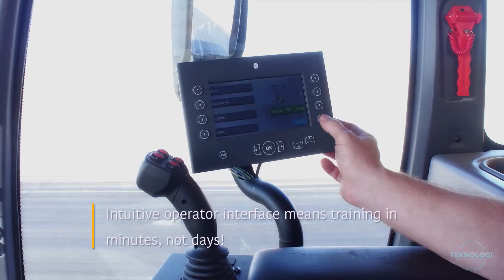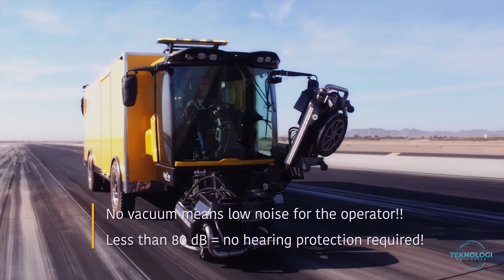10 ALAT BERAT YANG MENAKJUBKAN !!! TEKNOLOGI CANGGIH MESIN CANGGIH ALAT CANGGIH TEKNOLOGI MASA DEPAN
chanennel kami menyajikan konten konten mengenai teknologi teknologi masa depan ,  teknologi terbaru, teknologi canggih .penemuan alat canggih technology gadgets gedget 2020

Beragam teknologi telah diciptakan, Termasuk diantaranya teknologi alat berat. Seiring perkembangan teknologi, manusia semakin dimudahkan dengan hadirnya berbagai alat yang canggih. Kali ini, kita akan membahas tentang 10 ALAT BERAT CANGGIH YANG MEMUKAU
Kuka Omni-move

Beragam inovasi alat berat canggih tadi, tentunya akan mempermudah beragam aktivitas manusia dengan segala kebutuhannya.